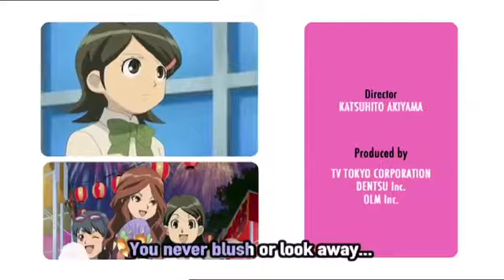Inazuma Eleven Episode 8 in eng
THE TERRIFYING SOCCER CYBORGS!